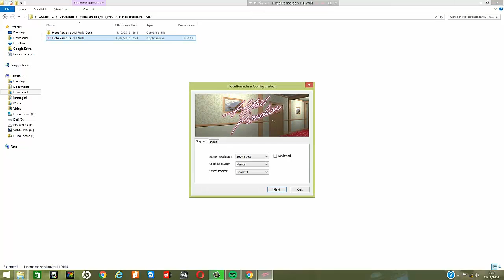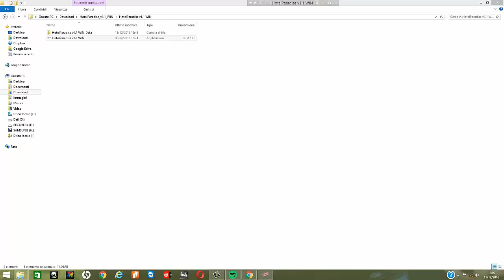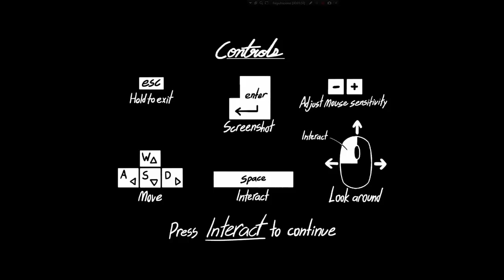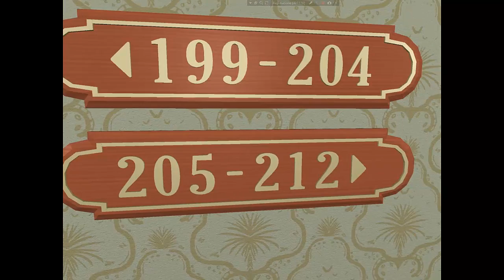Hotel Paradise Dream Warrior Gameplay [No Commentary]